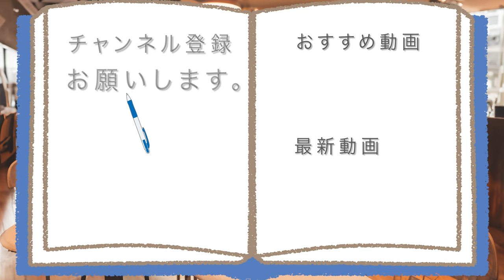ラーメンみたいなそうめつゆでそうめんすすってみた。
【2024年の夏そうめんは~】
ラーメンのような味わいを
楽しめる麺つゆで食べて、
一味違うおいしさを楽しみませんか?

# 食べてみた
# レビュー
# めんつゆ

アマゾンほしい物リスト↓